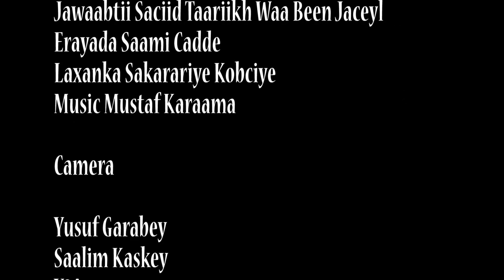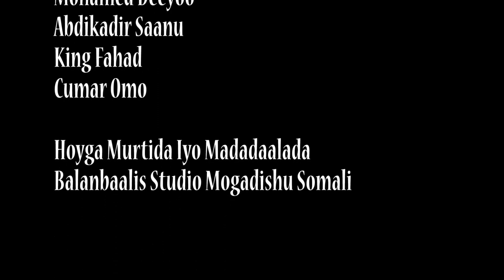NASTEEXO DAYAX MA AHAN BEEN JACEYL JAWAABTII SACIID TAARIIKH WAA BEEN JACEYL....,.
NASTEEXO DAYAX MA AHAN BEEN JACEYL JAWAABTII SACIID TAARIIKH WAA BEEN JACEYLSAKARIYE KOBCIYE FT AYAAN WADANI QALBIYADA ISKU DHIIBNAY BARNAAMIJKA CIIDA IYO XULKA FANAANIINTAFARXADA CIIDA IYO XIDIGAHA FANAANIINTA MUQDISHO_Full-HD Dayax dalnuushe Khaalid Dhoobo, Suldan Seeraar, Hees Cusub, Somali song, Hees shidan, Dhaanto, Music Video, furre jacel official Artist: Khaalid Dhoobo Song: Astaanta Quruxda Lyrics & Melody: Cabdinasir Qalinle Music: Abdiraxim Carab Cameraman: Idiris Dabcasar, Liibaan Dahir Editing by  furre jacel official Xariir, Miss Xiis, Ifraax Tolmoon, kiin jaamac, gulleed simba, hodan abdirahman, furre jacel Qamar suugaani cumar dhuule maxamed.. saleebaan tubeec ruun xadi guduudo carwo aamina gacala kharkeenyow yurub geenyo 2020👉🎹🎶🎼🎻🎺...